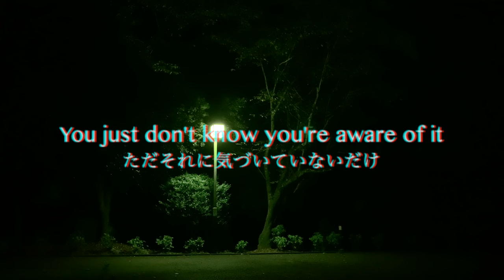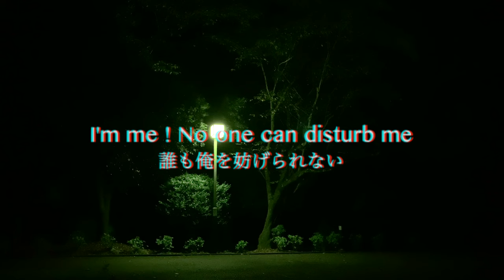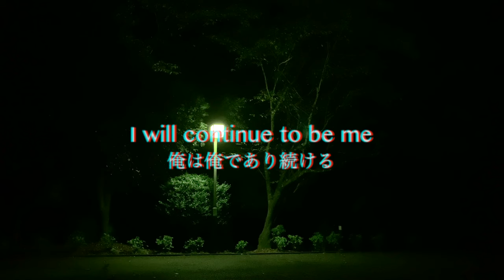MAYFLY - Naturally (Lyric Video)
follow Mayfly